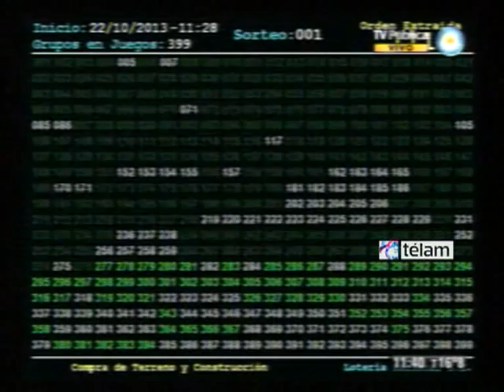Kicillof: "158.000 familias van a salir hoy con el sueño de tener una casa"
El secretario de Política Económica, Axel Kicillof, resaltó la cantidad de personas que van a poder comenzar a "materializar el sueño de tener una casa propia" e informó que además el programa Procrear "implican más de 160.000 puestos de trabajo" durante el octavo sorteo del programa de crédito para la vivienda que se realizó en la Lotería Nacional.
"Las dos nuevas líneas han tenido un éxito explosivo, lo cual muestra lo acertado de la política" expresó el funcionario, quien a su vez, destaco que "el cerco mediático que le han hecho al programa Procrear ha conseguido ser salteado por este gobierno".